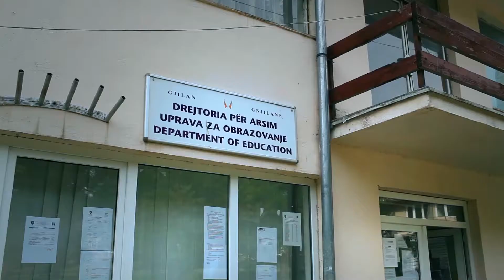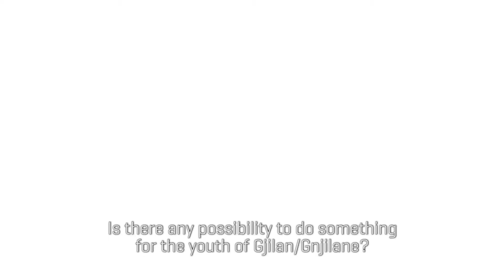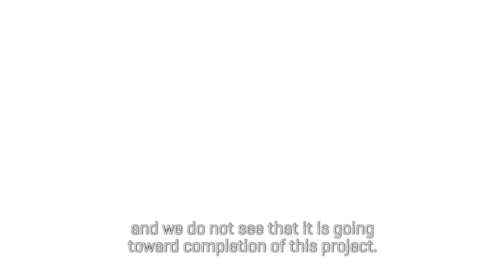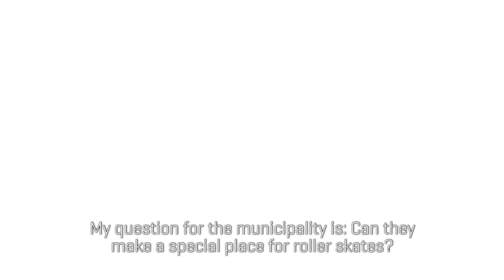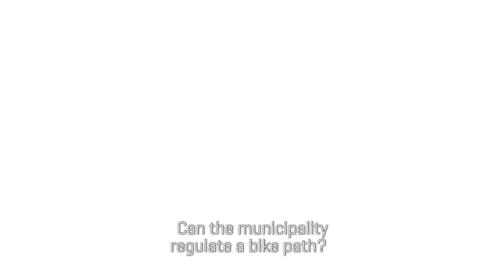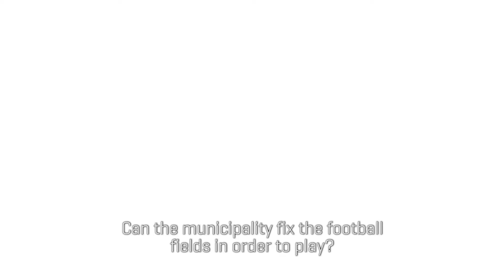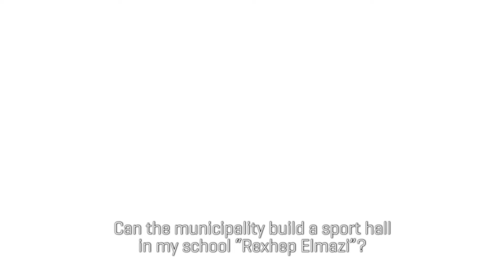Pyt Gjilan (English Subtitles)